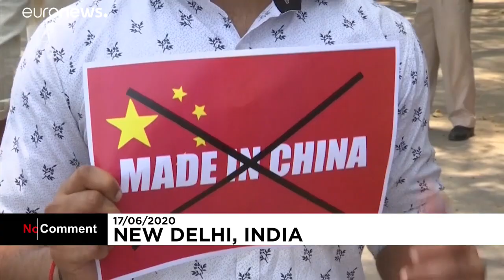Индия - Китай: столкновения на границе